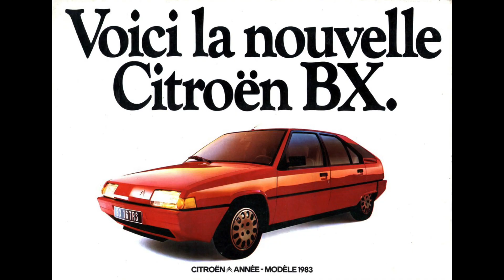Norev Mini Jet Citroen BX (1980's)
1:66ish - metal base & body - plastic wheels - clear headlights (part of glass piece )
I LOVE THE CITROEN BX !